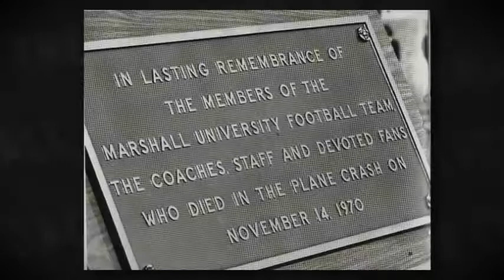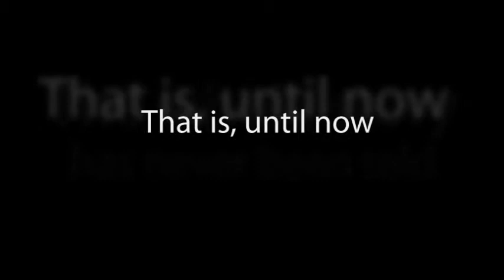November Ever After (web promo)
Learn new revelations of what life was like during the time of the 1970 Marshall football plane crash and its aftermath. This memoir is written by a former Marshall player who left the team a year before the disaster happened.